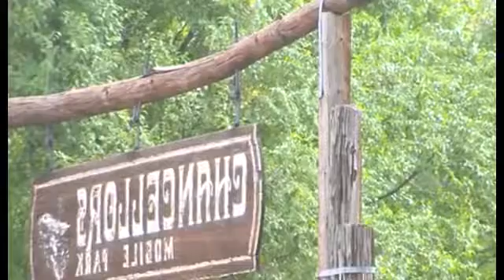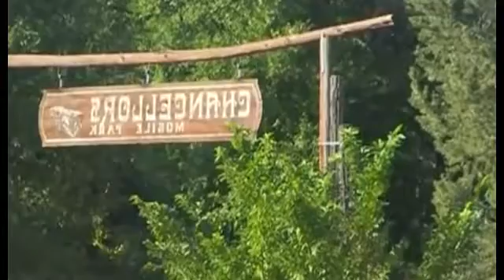Trailer Park Responds To Sewage Complaints